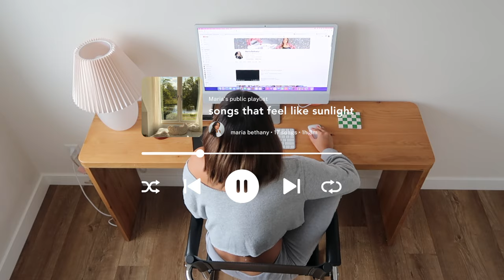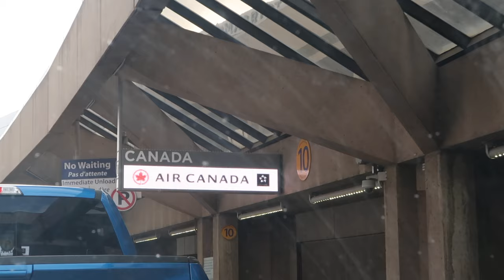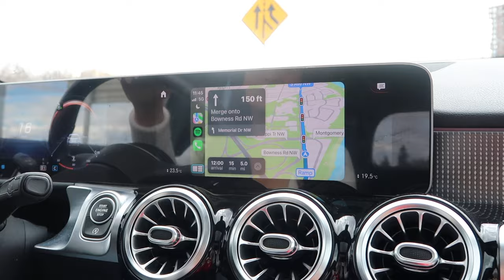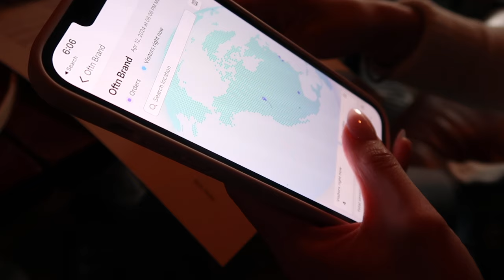weekly vlog: launching my brand, travel, grwm, strawberry latte recipe + workout | Maria Bethany